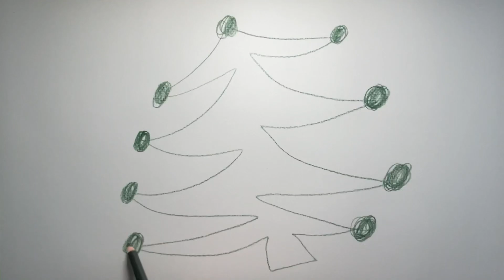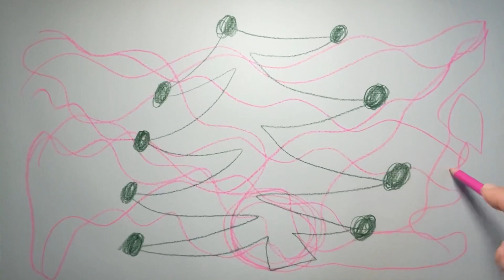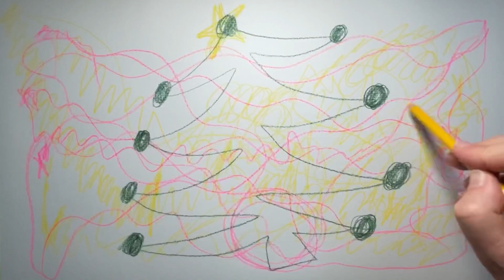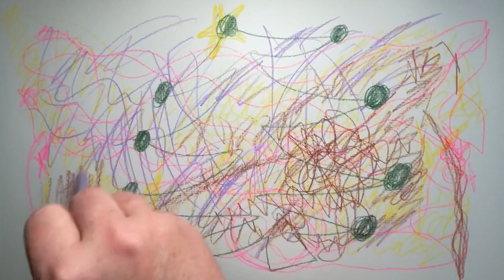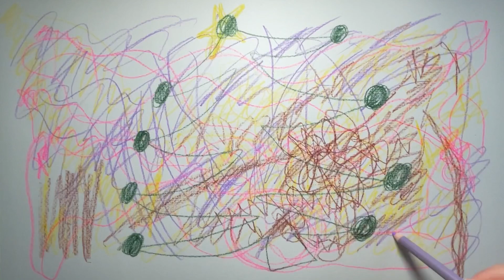Scribble with me over the Christmas holidays! (practice 4)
Come scribble with me over the Christmas holidays while listening to holiday inspired music. The Christmas Holidays can feel stressful at times... simply scribbling on a page is a fun way to come back to your body and ground your in the present moment.

❤️ If you would like to financially support the creative work I share with the world, that would be wonderful! You rock! With a donation of $12 or more I will send you a hand-painted, handwritten thank-you postcard in the mail